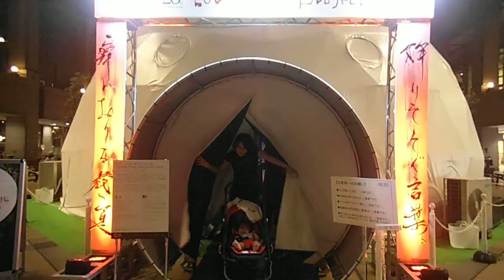DSCF8275恵比寿ガーデンプレイス20140807降りそそぐ言葉、舞いおりる花－夏